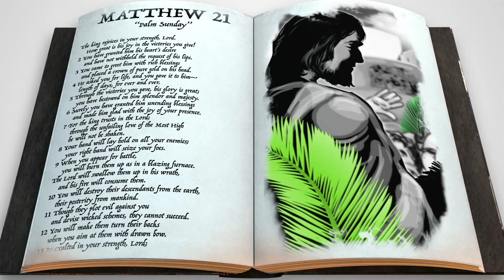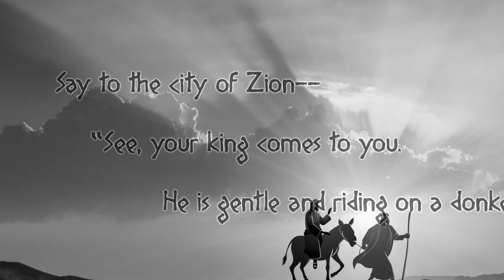Bible Story video for the week of March 28, 2021